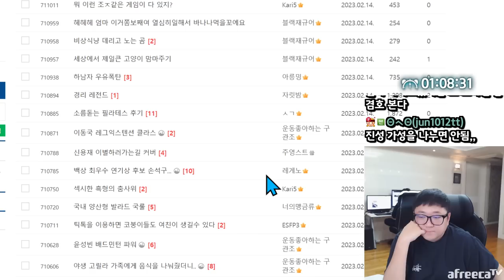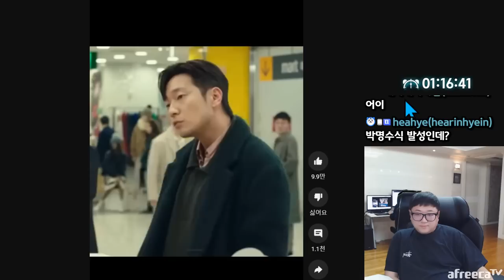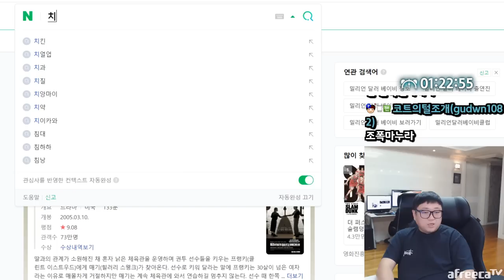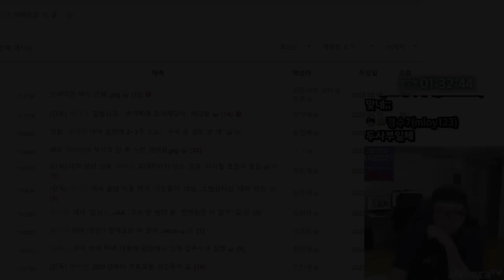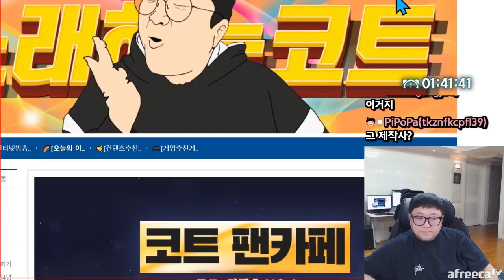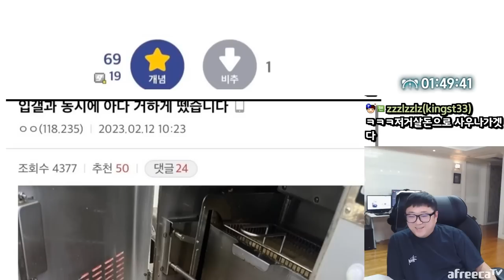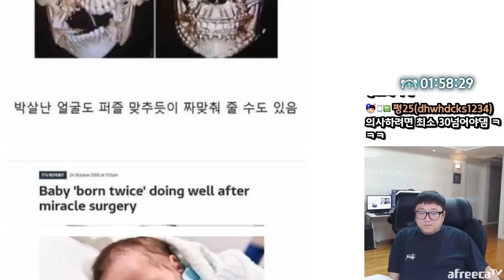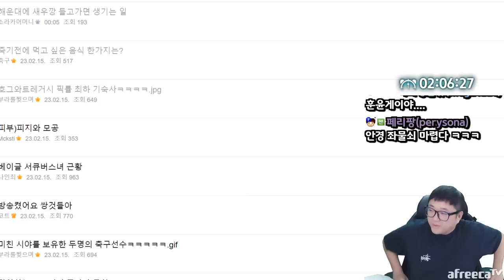올해 백상 TV부문 최우수연기상 후보 라인업 수준.. (23.02.15-2)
[음원출처]